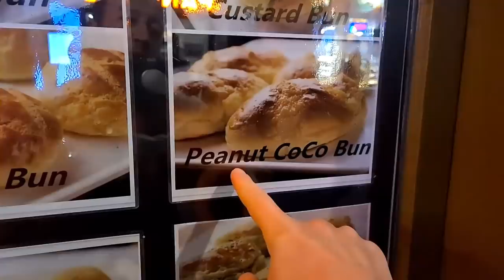Amsterdam Friday Evening Live Walk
A little walking tour on a Friday evening in Amsterdam. The temperature is around 5 celcius but the sky is clear. Join me on this walking tour and explore Amsterdam city streets with me.

Recorded on : 4 Mar 2022, Friday